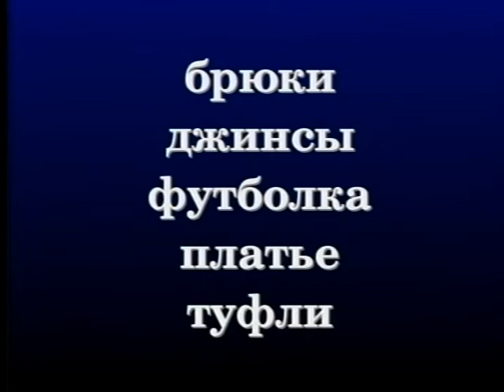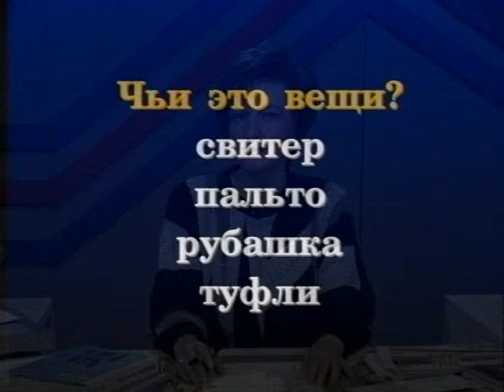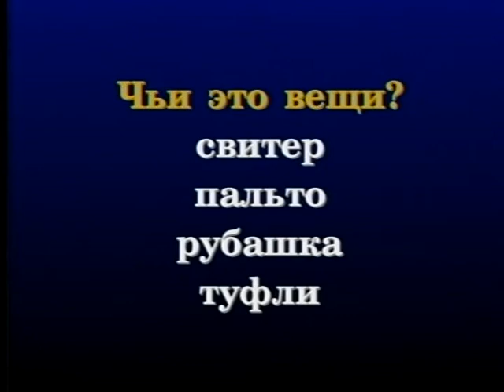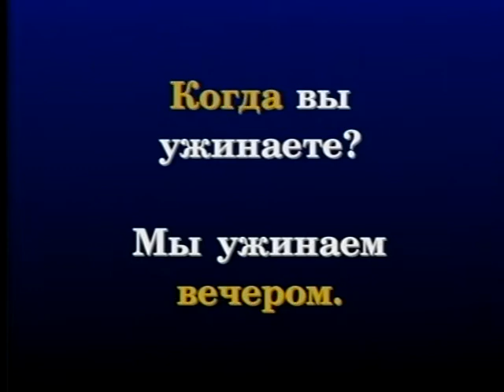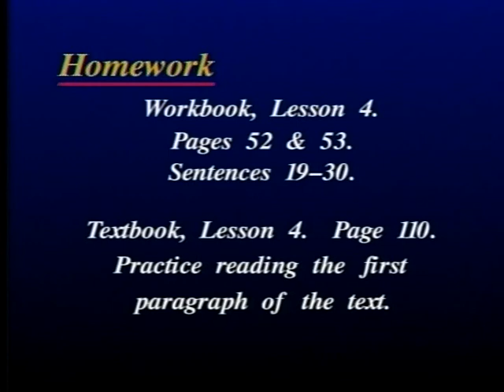Russian World Lesson 34 - Russian language Class